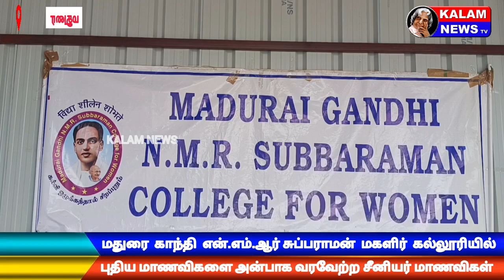மதுரை காந்தி N.M.R மகளிர் கல்லூரியில் புதிய மாணவிகளை வரவேற்ற சீனியர் மாணவிகள்